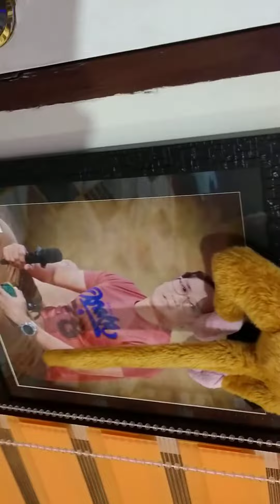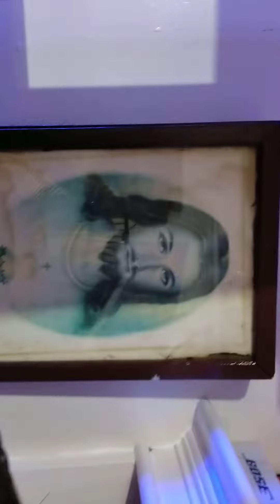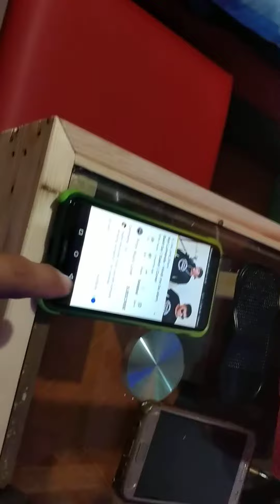tour tayo sa mini bachelorz pad ko